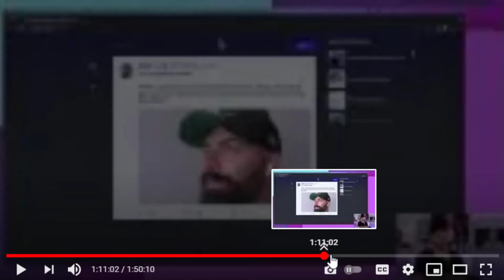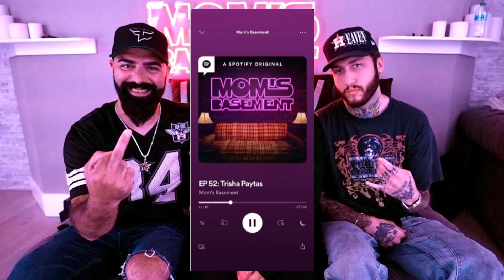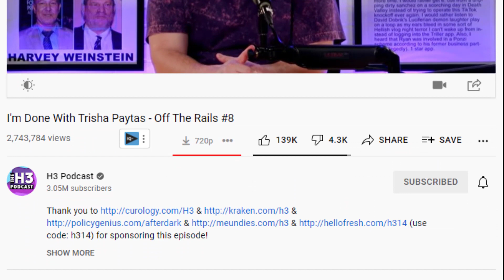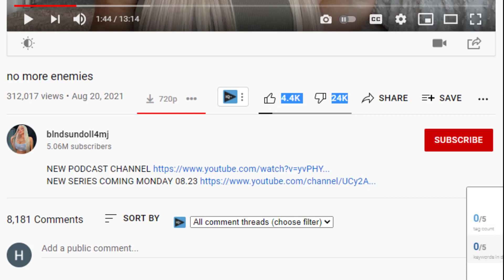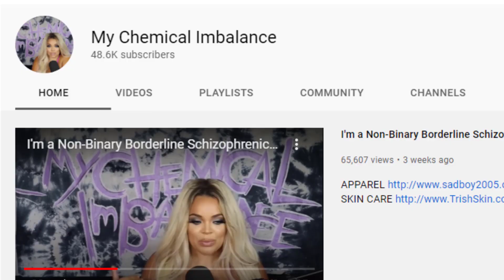Trisha Paytas Is In Trouble | Miriam Rose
Hi,

These are my opinions only, opinions are not facts, and may differ from person to person.

✅ Glen Huntly VIC 3163, Melbourne, Australia

Miriam